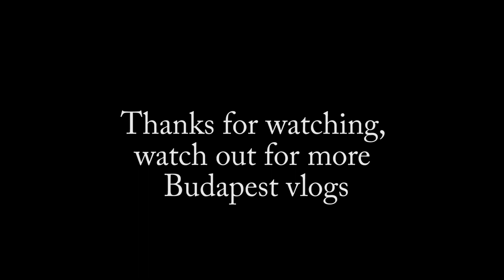Budapest #1: Hilton Hotel & Wandering Around Castle Hill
Check into the Hilton Hotel in Budapest with me and wander around Buda's Castle Hill. It's a gorgeous place, so take 5 mins to see the sunset with me.

We went to Budapest for three nights with Jet2 on one of their indulgent escapes city breaks. This was a press trip, in exchange for an honest review. I thought I'd capture some vlog content whilst we were there and this is the first of four little travel vlogs around Budapest.

You can see all the details of what we got up to in Hungary's capital city and the places we went